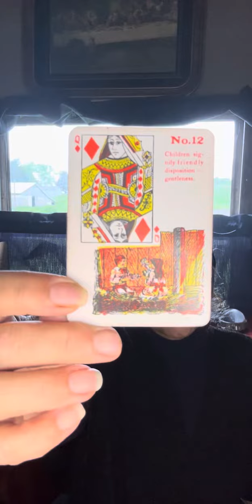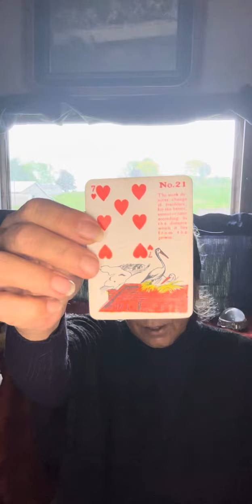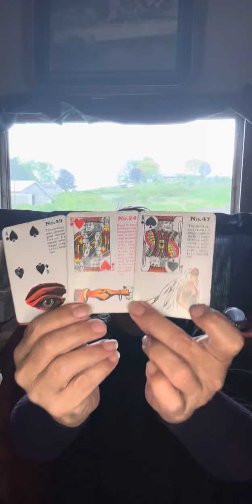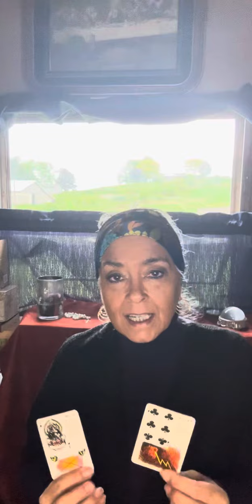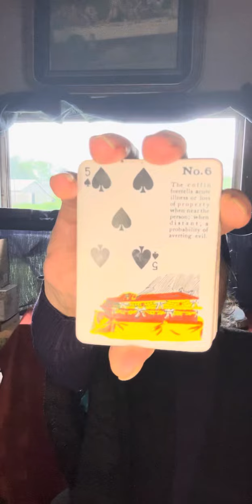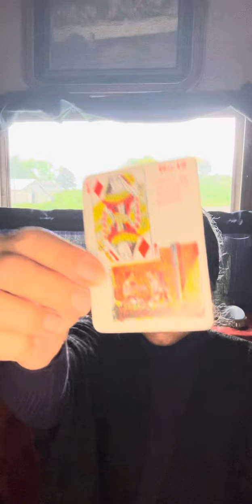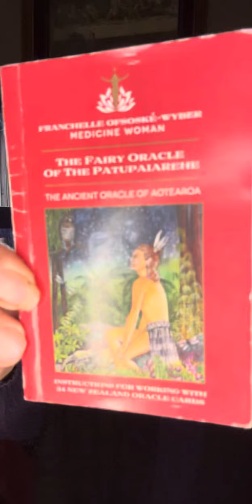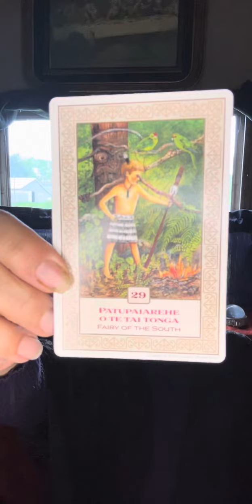Sagittarius ￼￼ Birds of a feather flock together. ￼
To book a session:

$MaryPetrellaWilliams

Policy

Delivery

1.Delivery is usually  with in 5 days. If readings are in high demand then 5-10 days; You will be notified if it will be past 5 days.

2. You have the choice of